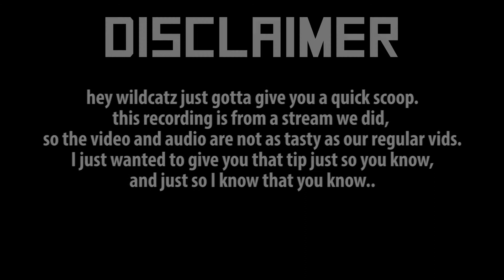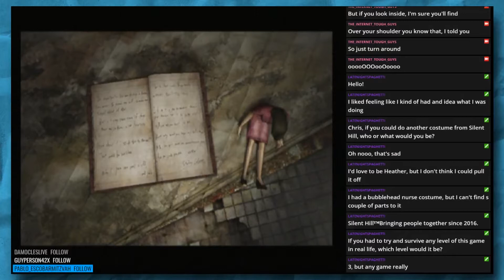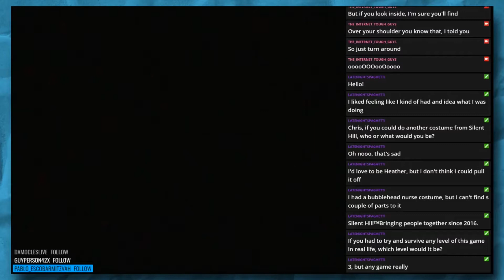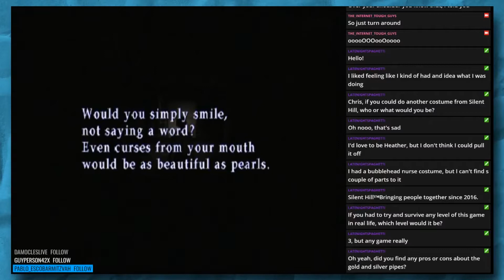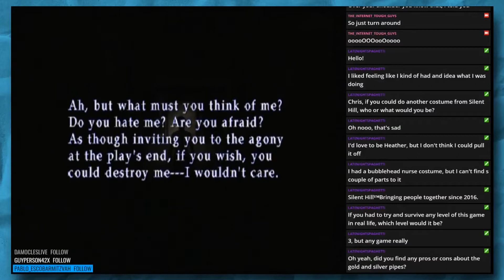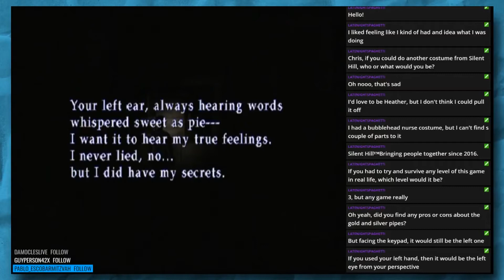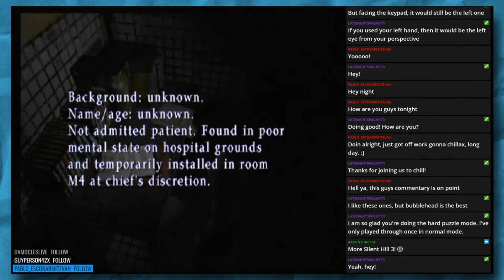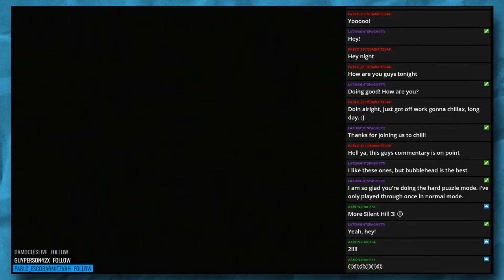Silent Hill 3 STREAM ►Big Poker [10] │ THE INTERNET TOUGH GUYS